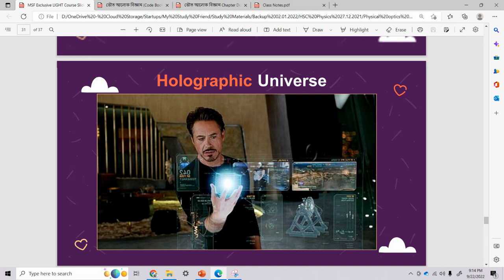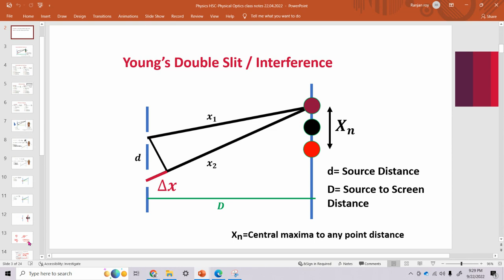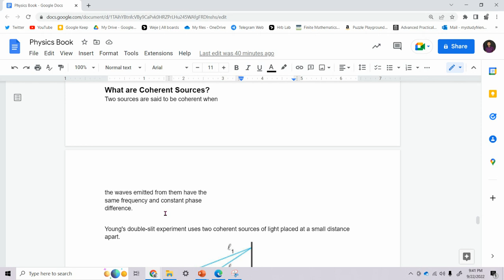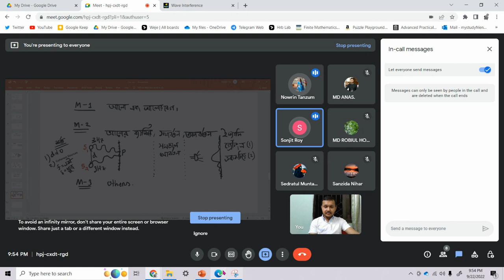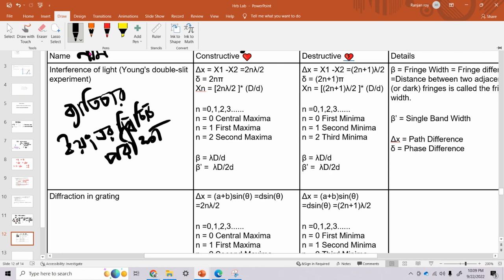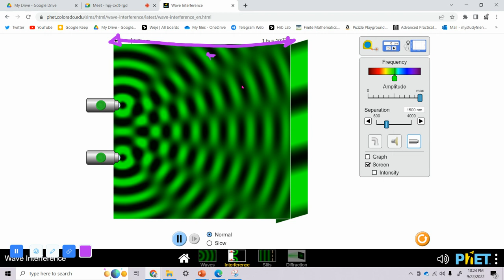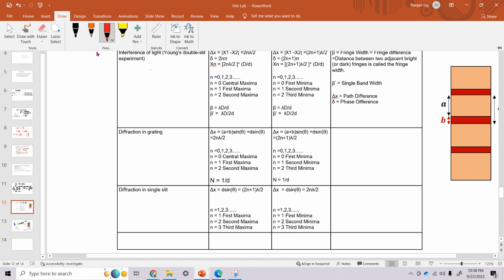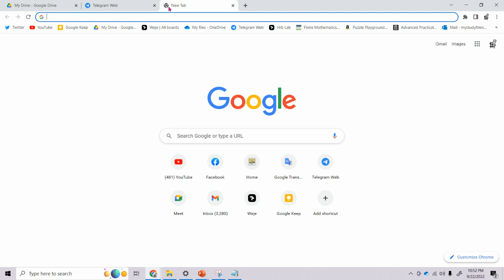ভৌত আলোকবিজ্ঞান - How to start ? - HSC Physics